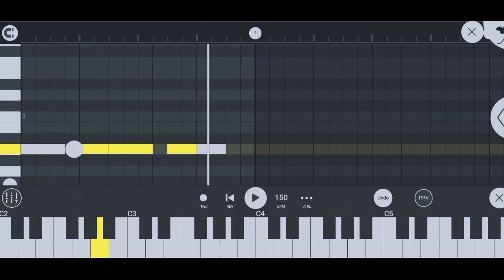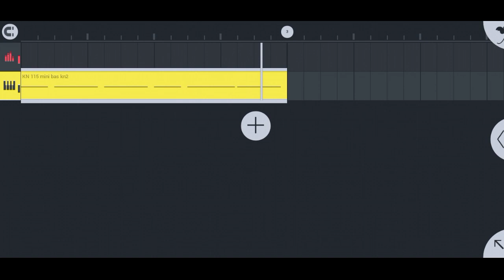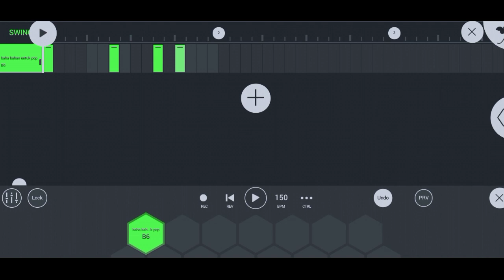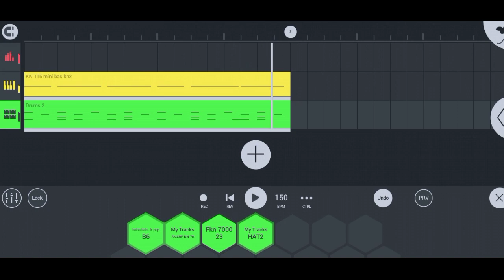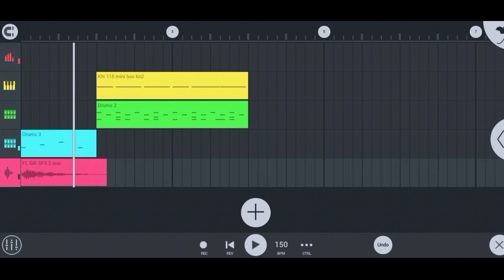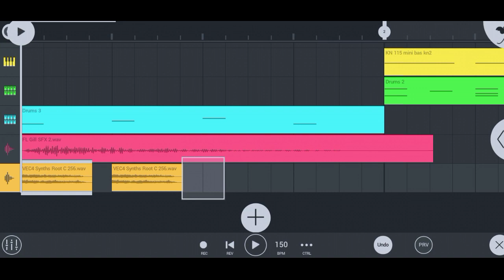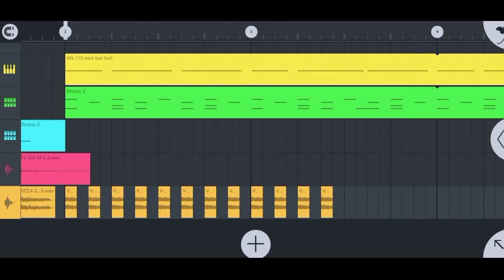CARA MEMBUAT DJ KN NIAS DIHP ANDROID || FL STUDIO MOBILE